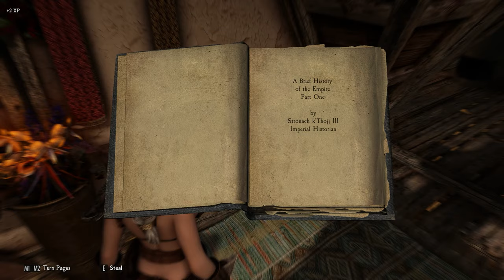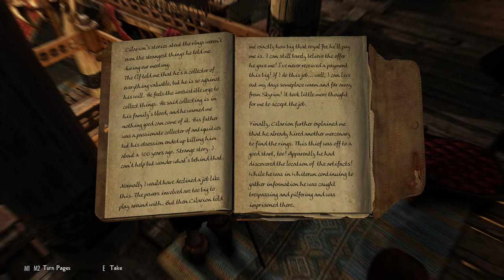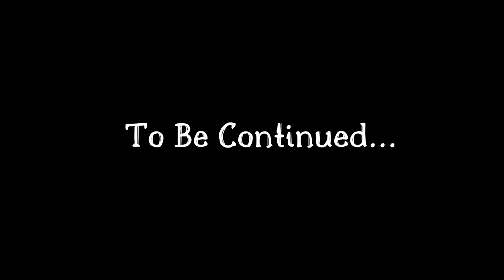I Hired Sassy AI To Voice-Act The Dragonborn: Chapter 3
This is my Nolvus Ascension Skyrim Playthrough. Ultimate Modded Experience!

CHAPTER THREE - 'Whiterun'
Willow finally makes it to her father's hometown of Whiterun. Hopefully she can find some help, as well as some work.

This is the third video of the new Skyrim playthrough series using the Nolvus Modpack. I have never used a Modpack before, so wanted to try it out.

I love to mod Skyrim, but always struggled to keep it stable. Thaks to the Nolvus Modpack, Skyrim is stable enough that  I feel I can now start this YouTube Let's Play!

All AI voices I have added are generated using ElevenLabs and xVASynth.
No actors were harmed in the making of this video.

"Dragonborn" - Composed by Jeremy Soule for Skyrim.

00:00 Intro
00:16 So This is Whiterun huh?
7:19 The Bannard Mare
13:30 The Next Morning
15:33 Checking The Inn Out
20:40 Hunting Down Old Folk
23:37 Speaking with the Local Hottie
25:12 Going to the Top of Town
26:39 The Gildergreen Tree
28:40 The Bird Butcher of Whiterun!
29:80 Shouty Talos Man
34:58 Bumping into the Bard
36:13 Finding His Father's Lost Sword
38:24 The Men with the Curved Swords
40:46 Checking Out Jobs
43:24 Picking up Potion From Acadia
45:00 Sticking up for the Old Lady
48:00 Picking up Sword for Fred
50:57 Heading to the Old Lady's House
55:14 END